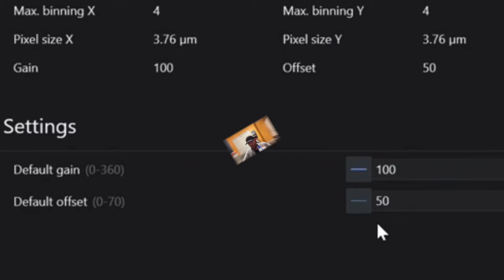Mastering Gain & Offset in Astrophotography: Optimize Your Deep Sky Images!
🌌 Dive deep into the world of astrophotography with my latest tutorial on gain and offset settings! Discover how these crucial parameters affect your camera's ability to capture stunning images of deep sky objects. 📸

In this video, I'll explain what gain and offset are, how they influence your camera's photon reception, and the impact on your histogram. Learn the consequences of adjusting these settings and how to optimize them for the best results. Whether you're a beginner or an experienced astrophotographer, this guide will help you take your imaging skills to the next level.

Want to learn about fine tuning your signal to noise using SharpCap’s Smart Histogram?

00:00 Introduction and Foreword
02:06 Crucial Concepts
04:17 How is Well Depth Level Measured?
05:48 What is Actually Happening?
06:11 Let's Talk About Gain?
10:00 Let's Talk About Offset
11:32 Putting This into Practice